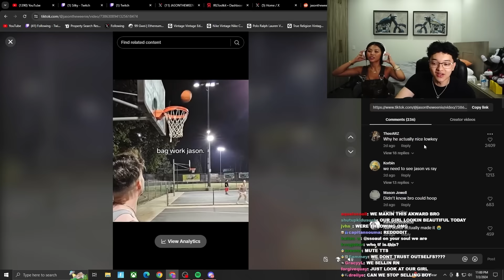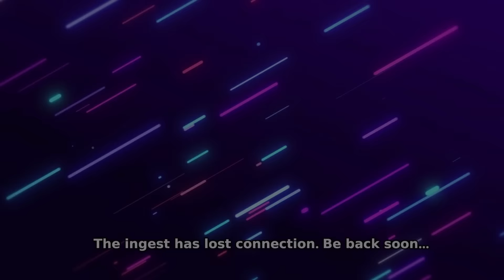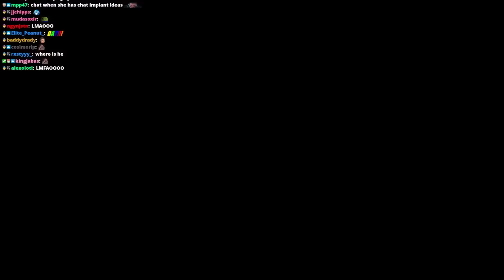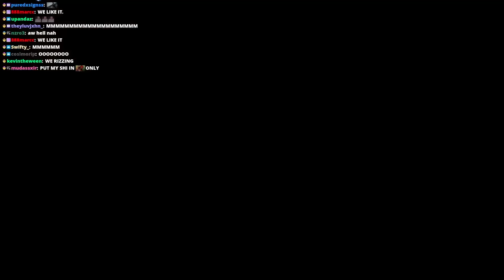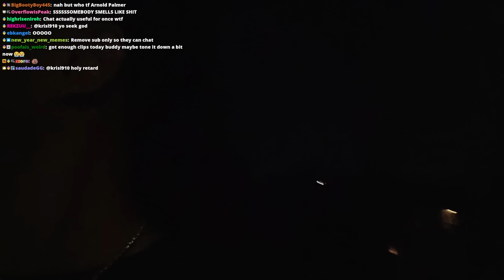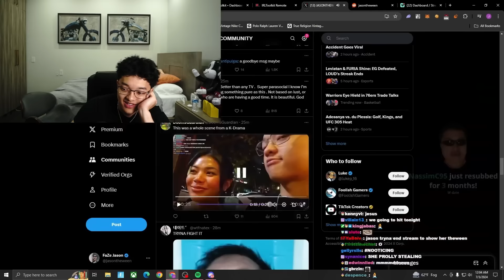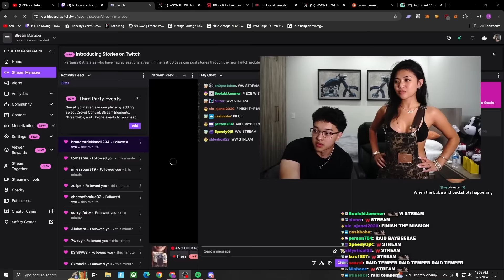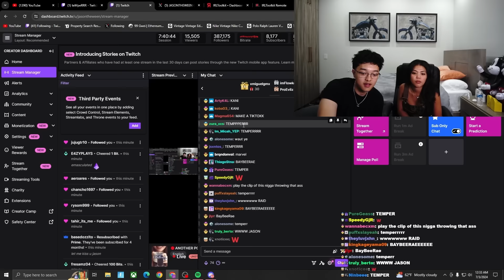JasonTheWeen Goes On DATE With Alzeah..